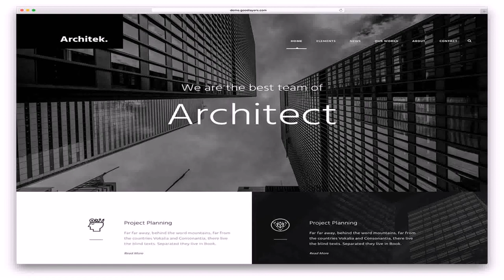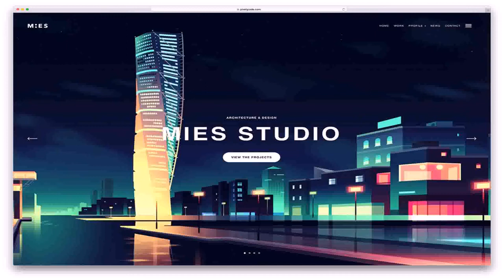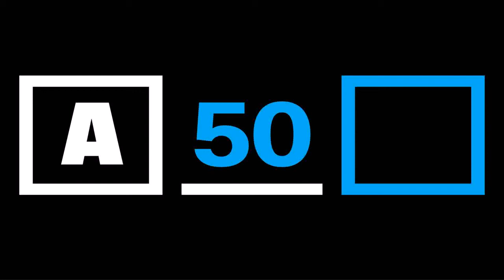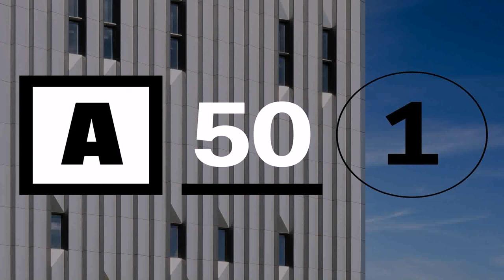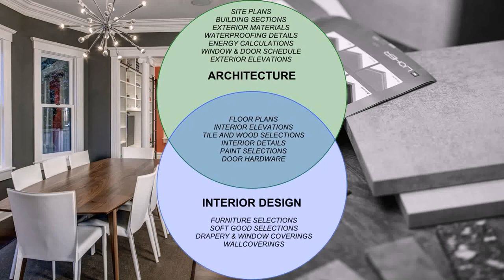Best Architects Companies In Dubai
Gif Maker

How to get airflow to accurately flow all the from from your air terminal, to VAV, to AHU, to intake louver. It's all in the duct connector settings.

architecture drawing,
architecture student,
architecture 101,
architecture portfolio,
architecture design,
architecture board photoshop,
architecture beginner,
rhino 7 architecture tutorial,
architecture student,
architecture 101,
architecture portfolio,
architecture design,
architecture in helsinki,
architecture documentary,
architecture major,
architecture animation,
architecture apps,
architecture and design,
architecture art,
architecture and construction career cluster video,
architecture asmr,
architecture basics,
architecture building,
architecture blender,
architecture books,
architecture board,
architecture business,
architecture board photoshop,
architecture beginner,
architecture course,
architecture career,
architecture concept,
architecture engineering,
architecture elevation,
architecture explained,
architecture engineering projects,
architecture exam,
architecture firm,
architecture fails,
architecture foundation,
architecture form space and order,
architecture history,
architecture house design,
architecture house,
architecture home,
architecture photography,
architecture presentation,
architecture portfolio for university,
architecture photoshop,
architecture podcast,
architecture questions,
architecture quotes,
architecture rendering,
architecture rendering photoshop,
architecture resume,
architecture review,
architecture styles,
architecture thesis,
architecture tier list,
architecture tutorial,
architecture tips,
architecture theory,
architecture tiktok,
architecture technology,
architecture university,
architecture